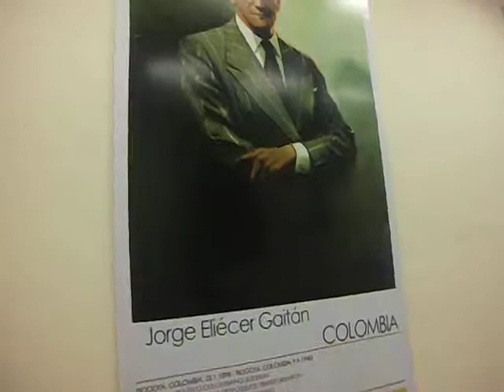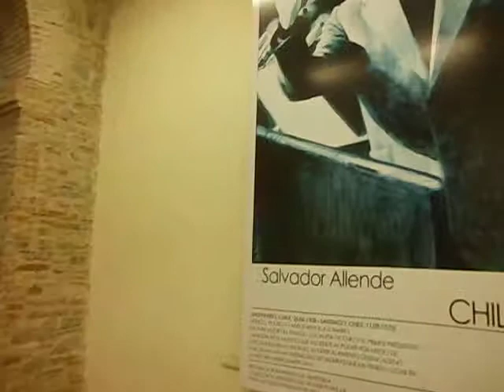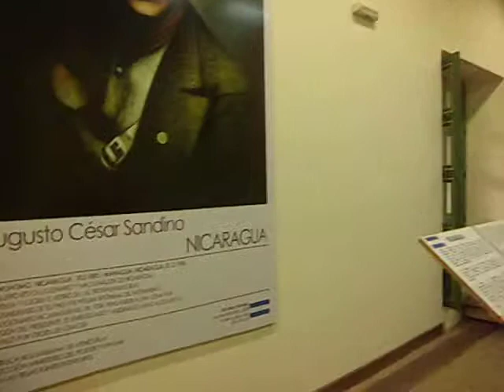MUSEO CUARTEL SAN CARLOS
HÉROES REVOLUCIONARIOS